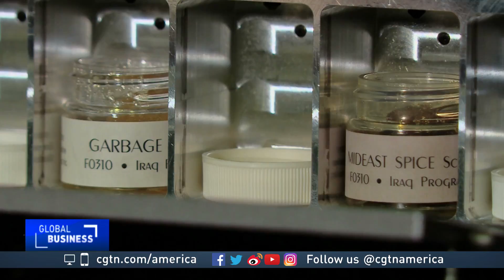Medical researchers experiment with VR technology to treat pain and fear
Healthcare is a lucrative business and there's one sector looking to get in on the act - the tech industry. Specifically: virtual reality. As VR matures, it's being used more and more to treat both psychological and physical pain. CGTN's Phil Lavelle takes a look at how it's changing lives in Los Angeles.